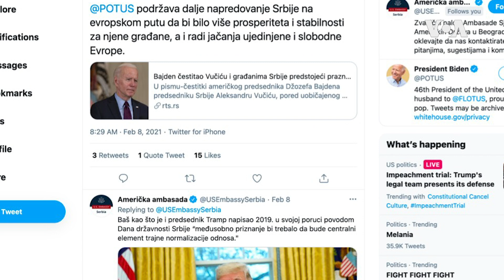Ima li Amerika novi stav prema dijalogu Kosova i Srbije?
Da li se i šta promenilo u američkom tumačenju poželjnog epiloga višedecenijskog spora dve strane – što je identifikovano u političkoj i društvenoj javnosti Srbije?